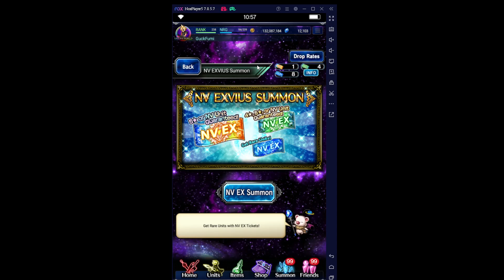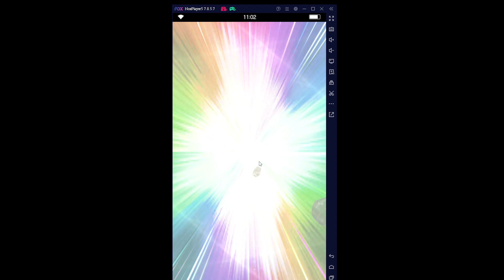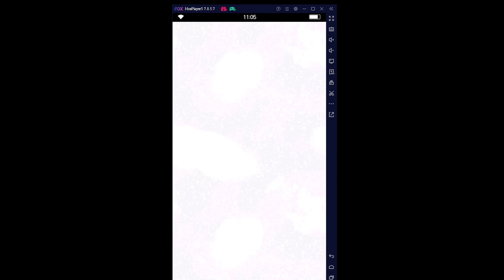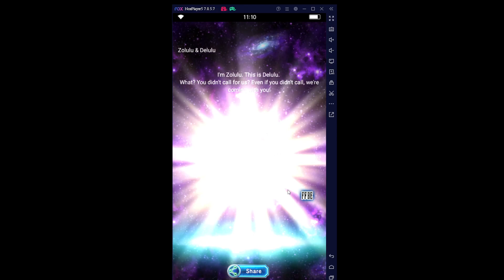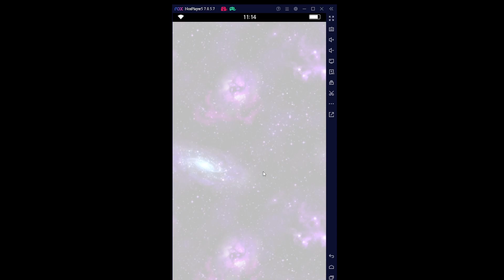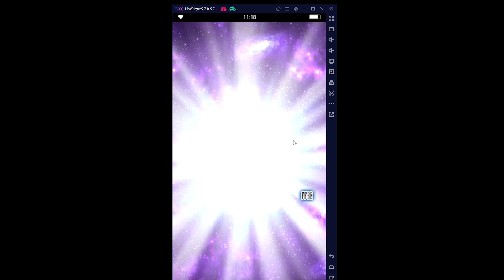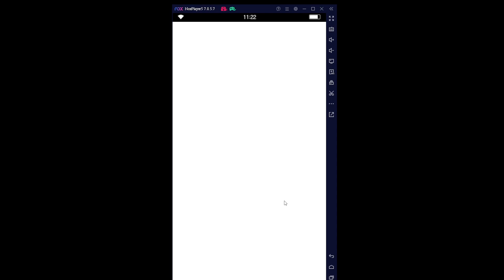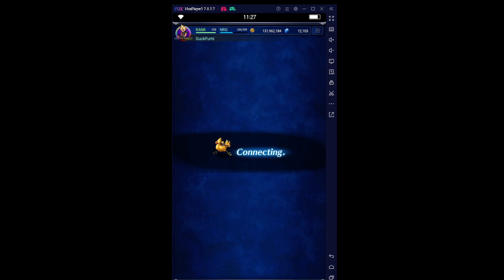Rick Summons Part 2